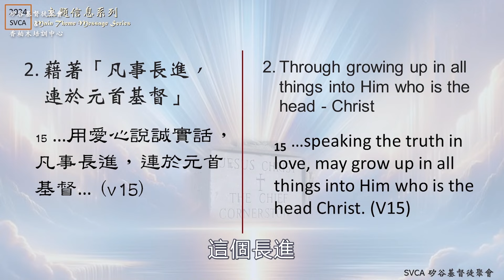不停止長，凡事長，一起長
矽谷基督徒聚會Silicon Valley Christian Assembly
3131 Bowers Ave, San Jose, CA 95054 USA